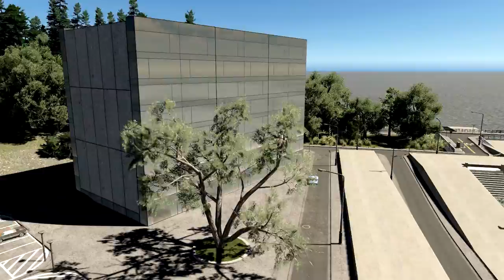Cities Skylines - S3 Ep.11 : Water Treatment Plant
● Special thanks to Pres who helped me with the mods!